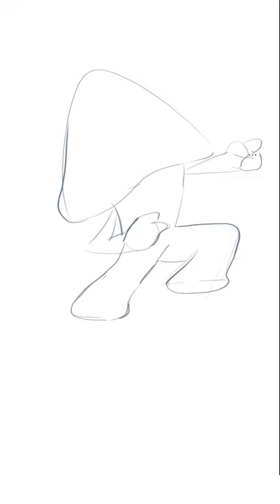Rate This Mushroom Friend 😉🍄 | Satisfying Créative Art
A mushroom going on adventures!

Amazing Créative Art | Amazing Art and Creative crafts | Satisfying Videos and How To Draw videos.
I hope this video Satisfying Video that Will Relax & Calm You Before Sleep.
This amazing art was created in Photoshop as a speed paint / speedart.

Will also be available on TikTok and Instagram Reels very soon.